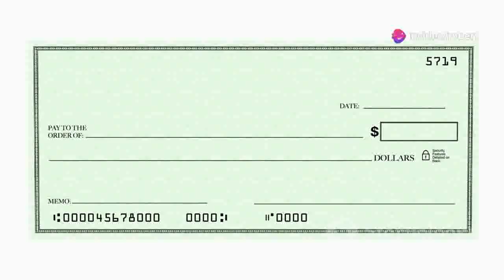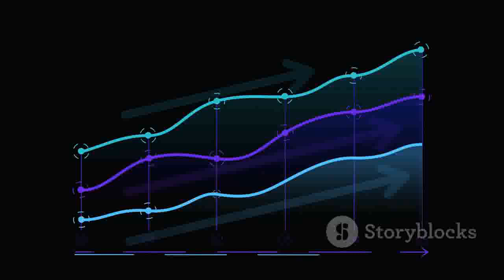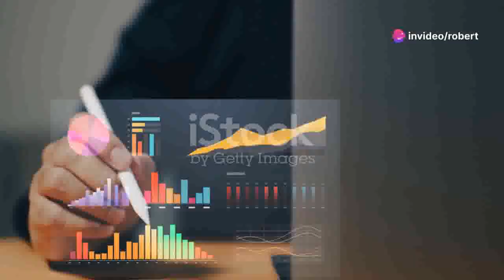💸 Easy Home Business for High Income - Start Today!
Easy home business for high income - Are you looking for an easy home business for high income? You've come to the right place! In this video, we'll explore top strategies and proven methods to start your own easy home business and achieve high income right from the comfort of your home. Whether you're a beginner or an experienced entrepreneur, these tips and ideas will help you on your journey to financial freedom.

From online opportunities to creative business ideas, we'll cover everything you need to know to get started. Don't miss out on this chance to change your life and build a successful home-based business.

What You'll Learn:

    The best easy home business for high income opportunities.
    Step-by-step guide to starting your home business.
    Tips and tricks to maximize your income.
    How to balance work and personal life while running a home business.
    Real-life success stories and examples.

Get Started Today:
Ready to take the first step towards financial independence? Email me at with the subject line "Request $1000 Wealth Wave LEGACY Flyer" to get exclusive access to resources and tips that can help you achieve high income with an easy home business.

    Follow for more tips and updates!

Easy home business for high income - 7 small town businesses that never fail
Easy home business for high income - 7 small business ideas that every town needs
Easy home business for high income - 4 simple businesses that will make you rich in 2023
Easy home business for high income - 7 top business ideas you can start with no money
Easy home business for high income - 7 passive income ideas - how i make $67k per week
Easy home business for high income - 6 business ideas that will change your life in 2024
Easy home business for high income - small business ideas that pay off in a few months!
Easy home business for high income - 7 business ideas you can startup with $0 to $1000 super cool!
Easy home business for high income - 20 low-cost businesses that make $1,000 daily
Easy home business for high income - 5 small town side hustles that make big money
🚀 Easy Home Business for High Income - No Experience Needed!
💼 Easy Home Business for High Income - Work from Home!
🌟 Easy Home Business for High Income - Your Success Story!
💰 Easy Home Business for High Income - Top 5 Ideas!
🏠 Easy Home Business for High Income - Ultimate Guide!
📈 Easy Home Business for High Income - Proven Methods!
💡 Easy Home Business for High Income - Beginner's Tips!
🔥 Easy Home Business for High Income - Get Started Now!
💻 Easy Home Business for High Income - Online Opportunities!
💸 Easy Home Business for High Income - Fast and Easy!
🌐 Easy Home Business for High Income - Make Money Online!
📊 Easy Home Business for High Income - 2024 Trends!
💼 Easy Home Business for High Income - Side Hustle Ideas!
🎯 Easy Home Business for High Income - Reach Your Goals!
💰 Easy Home Business for High Income - Top Strategies!
🏠 Easy Home Business for High Income - Home Office Setup!
📈 Easy Home Business for High Income - Success Tips!
💡 Easy Home Business for High Income - Innovative Ideas!
🔥 Easy Home Business for High Income - Quick Start Guide!
💻 Easy Home Business for High Income - Remote Work Hacks!
💸 Easy Home Business for High Income - Simple Steps!
🌐 Easy Home Business for High Income - Global Opportunities!
📊 Easy Home Business for High Income - Expert Advice!
💼 Easy Home Business for High Income - Best Practices!
🎯 Easy Home Business for High Income - Action Plan!
💰 Easy Home Business for High Income - Financial Freedom!
📈 Easy Home Business for High Income - Make More Money!
💡 Easy Home Business for High Income - Creative Ideas!
🔥 Easy Home Business for High Income - Start Now!
💻 Easy Home Business for High Income - Digital Nomad!
💸 Easy Home Business for High Income - No Skills Needed!
🌐 Easy Home Business for High Income - Work Anywhere!
📊 Easy Home Business for High Income - 10 Best Ideas!
💼 Easy Home Business for High Income - Quick Tips!
🎯 Easy Home Business for High Income - Masterclass!
💰 Easy Home Business for High Income - Earn Big!
🏠 Easy Home Business for High Income - Home-Based Success!
📈 Easy Home Business for High Income - Boost Your Income!